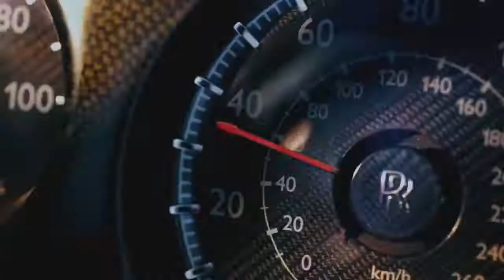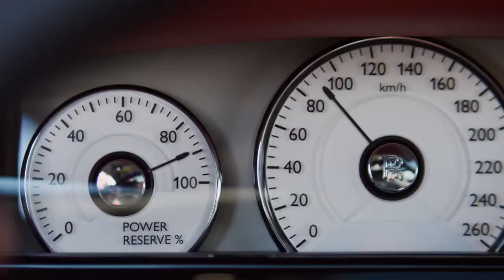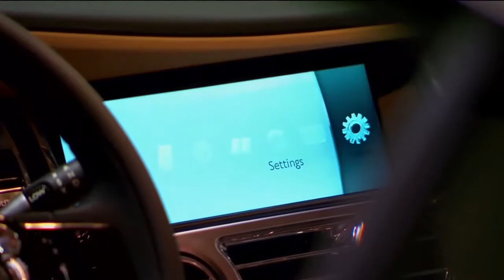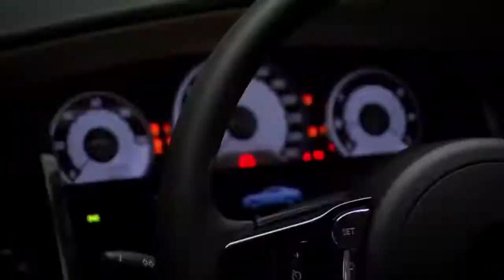Mkdj Bootleg Video Rolls Royce. DrMix Official 2018.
This channel is created to promote magnificent songs, and as well, producers. This CHANNEL CLAIMS NO RIGHTS OR OWNERSHIP over the contents posted.